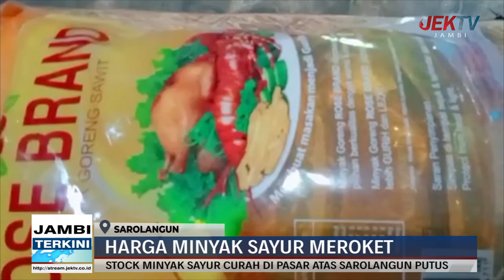HARGA MINYAK SAYUR MEROKET